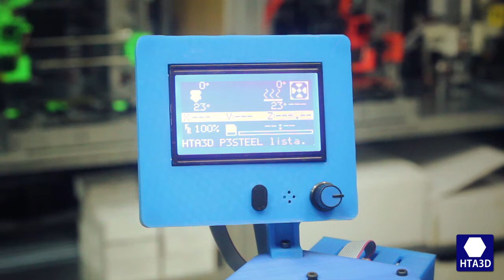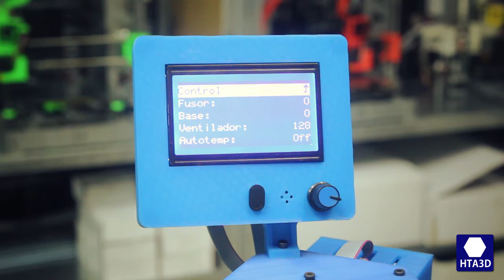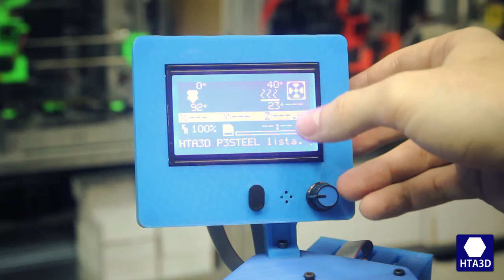Montaje P3STEEL por HTA3D - Parte 6/6 - Puesta en funcionamiento - Reprap Mendel Prusa I3 variante